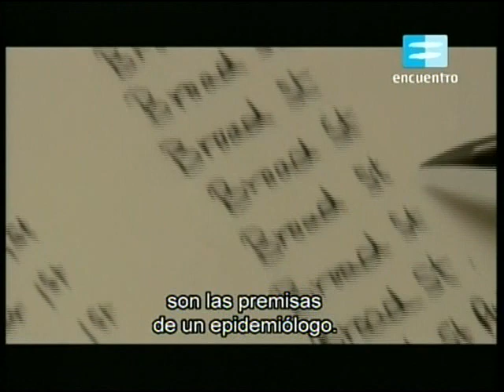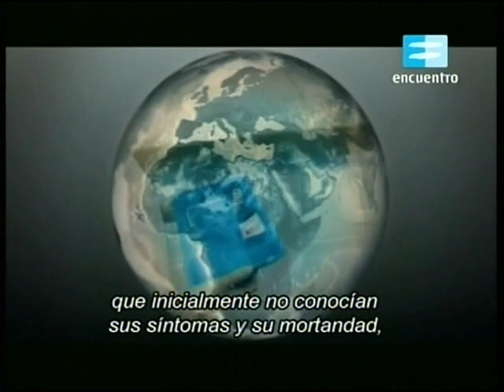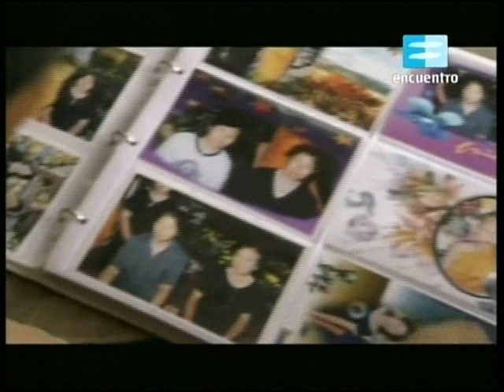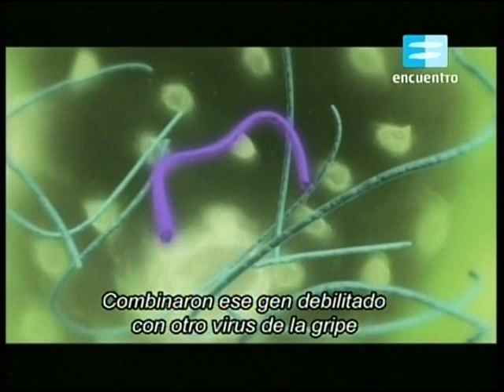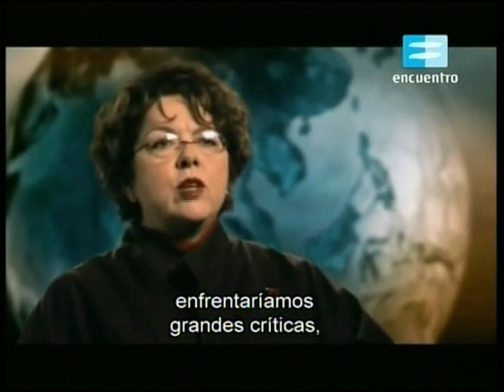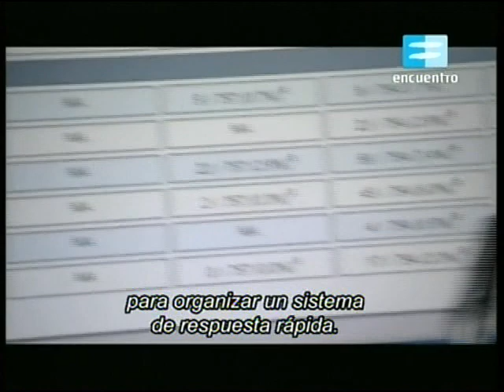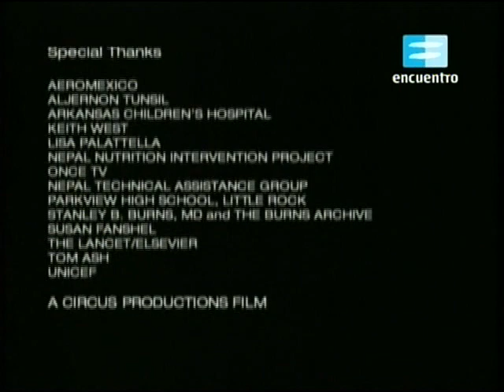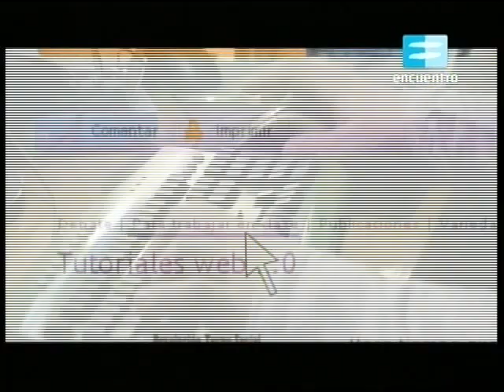Documental sobre las pestes | Canal Encuentro | Ca. 2009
Pack de Videos de Harker TV N*10

Bueno, los vuelvo a saludar a todos, y especialmente a agradecerles, ya q felizmente hemos superado los 600 suscriptores, q, para un canal pequeño como este, es un honor.

§ Cumplo con el pedido de un suscriptor de subir videos de Brasil 2014. Pensé q los mismos tenían mayor disponibilidad online. Sin embargo, parece q no. Se compone de dos archivos, uno, q contiene la ceremonia y el partido inaugural del mencionado mundial. El otro, q contiene el partido Argentina Bosnia. Las transmisiones están completas, con tandas, como casi siempre.

§ Lo segundo es un material q para mí es de gran valor. Se trata de un excelente documental emitido por History sobre la historia del fútbol. Es muy completo y muy interesante. Lo debí subir a Archive org porq estaba bloqueada su difusión aquí. Encontrarán el enlace hacia el mismo al final de esta introducción. Les recomiendo bajarlo, ya q el dueño es muy “celoso” y podría pedir un takedown en cualquier momento. Peor q la FI FA..

§ Terceramente, si esa palabra existe, les ofrezco la gran introducción hecha por el gran Gabriel de Meglio a la película “No Man´s Land” en el ciclo “Historia en el Cine” de Encuentro. En él se explica la situación histórica y geopolítica de esa región, q, sin quererlo, tantos problemas ha traído a la estabilidad mundial.

§ Pongo un segmento de publicidades  para los fanáticos de estas cosas. Como programas ficcionales completos no puedo agregar (cuestión del takedown) entonces debo recortar las pausas. En este caso incluye RSM y un parte de un programa de Ciccioli.

§ Néstor Kirchner, como dije antes, fue un gran presidente, y muchos por esto me odiarán, o se desuscribirán del canal. Pero es lo q pienso. Mi verdad. Realmente no pienso otra cosa. En este caso posteo el clip de homenaje q emitió Fútbol para Todos, al momento de su muerte. Es contrafáctico, pero de no haber fenecido estimo q nuestro país estaría mucho mejor. Todo lo  q vino después, TODO, fue un desastre.

§ El desfile de Roberto Giordano es de lo mejor q tenía la televisión veraniega argentina. Por motivos económicos -calculo- se dejó de hacer. Pero realmente mostraba las mujeres más bellas q tenía el país y la hermosísima Punta del Este. También se hacía uno en Pinamar. Los de Paparella o los de Mar del Plata jamás llegaron a ese nivel.

§ Buenos Aires es básicamente una ciudad q se inunda. Su pendiente casi nula hacia el Océano Atlántico hace q las aguas entren muy fácil. La Llanura Pampeana tampoco ayuda. En ese caso se parece mucho nuestra región a las del deltas del Rin y del Mosel, cerca de los Países Bajos y de Bélgica. Esto es para lo extranjeros.

§ El documental sobre las pestes parece apocalíptico. Sin embargo, las mismas existieron siempre. Es una lucha constante entre el bien y el mal, ya a nivel celular. Sin entrar en polémicas, hay q adaptarse a ellas. Combatiéndolas de mala manera se logra lo contrario de lo q se busca. “Lo q no te mata te hace más fuerte”.

$ Por fin puedo postear un clip de TVR sobre la nevada histórica de Buenos Aires del 9 de Julio de 2017. Para los extranjeros: en Buenos Aires nieva más o menos una vez cada cien años. así q son momentos -horas- de gran felicidad. Una empresa belga, no sé bien por qué error de Youtube, había puesto un strike sobre el mismo, no solo bloqueándolo mundialmente sino poniéndome una de las tres amonestaciones q Youtube permite antes de cerrar el canal. Costó contactarlos, pero al final resolvieron el problema. En ninguna parte del clip se habla en flamenco.

Muchos también preguntan por qué no se suben más VHS. Sucede q tuve un problema en uno de los discos y lo estoy reparando. Además el proceso de captura lleva mucho tiempo. Tengo una correctora de tiempo (TBC) q a veces funciona bien y a veces funciona mal. Y con la situación del país no se puede pedir una nueva. Pero, para q se den una idea, cada hora de material VHS lleva un día entero de tiempo de compresión en una computadora, al cien por ciento de su poder. Y cada hora “cruda” ocupa 40 gigabytes. Son requisitos muy altos. A su vez, la captura puede fallar y se debe comenzar de nuevo. Requiere mucha paciencia.

Muchas gracias, saludos a todos, especialmente a Infobae, por incluir uno de mis videos -el del primer partido de Argentina contra el Dream Team- en una de sus notas, y mis mejores deseos a todos en esta dura cuarentena!

C ya!

VIDEOS